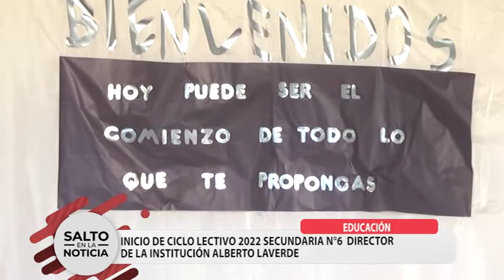ESCUELA SECUNDARIA N°6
COMIENZO DEL CICLO LECTIVO 2022